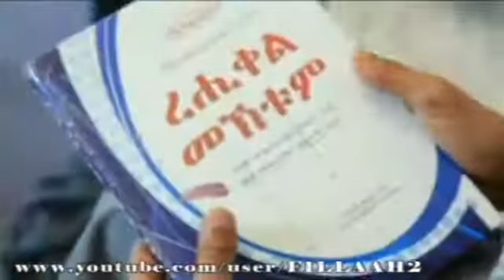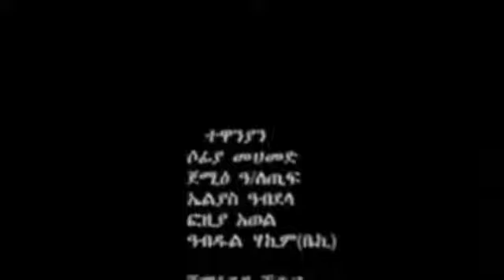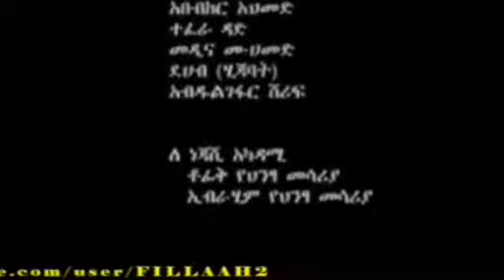Remla 02 - New Ethio Muslim Movie (Amharic)